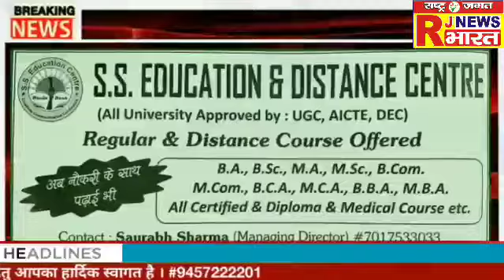RJNEWS BHARAT BAREILLY रेलवे का निजीकरण , प्रदर्शन